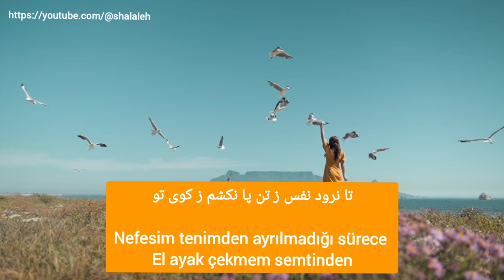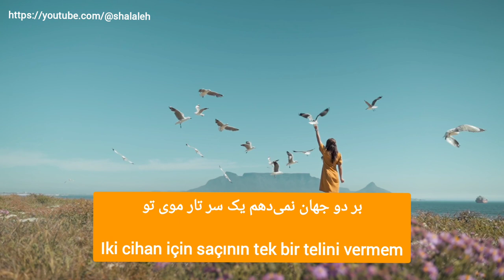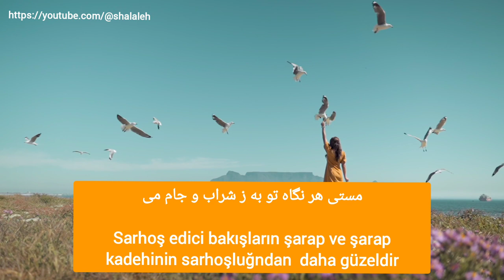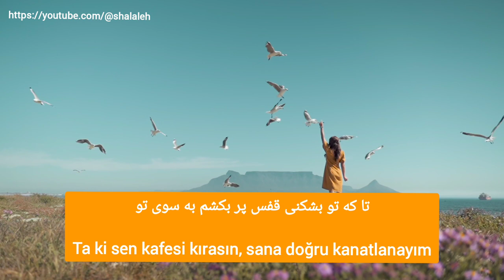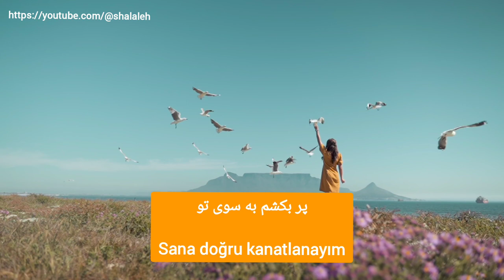Bir Anlık Seni Dilemek Düşüncesi, Homayoun Shajarian,یک نفس آرزوی تو همایون شجریان،Türkçe altyazılı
Merhaba müzikseverler! Emin Efe ve ben (Şelale), YouTube'da sizin için özel bir müzikal dünya hazırlıyoruz. Farsça şarkıları Türkçe'ye çeviriyor, ruhunuzu titreten notaları sizinle buluşturuyoruz. Ancak bu müzikal yolculuğumuzda sizin desteğinize ihtiyacımız var!

Her bir videomuzda size eşlik etmek, sizinle paylaştığımız duygusal anları çoğaltmak istiyoruz. Bu yüzden, videolarımızı izlediğinizde lütfen aşağıdaki adımları takip edin:

2️⃣ Beğenin: Videoyu beğenerek, emeğimize ve ortaya koyduğumuz çalışmalara destek olabilirsiniz. Beğenileriniz, bizim için büyük bir motivasyon kaynağıdır.

3️⃣ Yorum Yapın: Görüşleriniz bizim için çok değerlidir. Video altına yorum bırakarak, bize geri bildirimlerinizi iletebilir, taleplerinizi paylaşabilirsiniz.

4️⃣ Paylaşın: Müziğin gücünü yaymak için sizin desteğinize ihtiyacımız var.

Unutmayın, her birinizin katılımı ve desteği bizim için çok kıymetlidir. Sizlerle birlikte büyümek, daha fazla insanın bu müzikal serüvene dahil olmasını sağlamak istiyoruz.

Teşekkürlerimizle! 🎶❤️

یک نفس آرزوی تو
Bir anlık seni dilemek düşüncesi
آهنگ : سعید فرج‌پوری
Besteci: Saeed Farajpouri
شاعر: کمال جعفری امام زاده
Şaiir: Kamal Jafari Emamzadeh
خواننده: همایون شجریان
Şarkıcı: Homayoun Shajarian
ترجمه‌ی ترکی از امین افه
Türkçe'ye Çeviren Emin Efe
ای که همه نگاه من خورده گره به روی تو

Ey bütün bakışlarımın yüzünde düğümlenen
تا نرود نفس ز تن پا نکشم ز کوی تو

Nefesim tenimden ayrılmadığı sürece
El ayak çekmem semtinden

گر چه به شعله می‌کشی قلب مرا به عشوه‌ات

Her ne kadar eda ve naz ateşiyle kalbimi kendine çekiyorsan da

بر دو جهان نمی‌دهم یک سر تار موی تو

Iki cihan için saçının tek bir telini vermem
مستی هر نگاه تو به ز شراب و جام می

Sarhoş edici bakışların şarap ve şarap kadehinin sarhoşluğndan  daha güzeldir
کی ز سرم برون شود یک نفس آرزوی تو

Ne zaman bir anlığına da olsa seni dilemenin düşüncesi aklımdan çıkacak?

در قفس خیال تو تکیه زنم به انتظار

Hayalinin kafesinde sırtımı dayamış bekliyorum

تا که تو بشکنی قفس پر بکشم به سوی تو

Ta ki sen kafesi kırasın, sana doğru kanatlanayım.